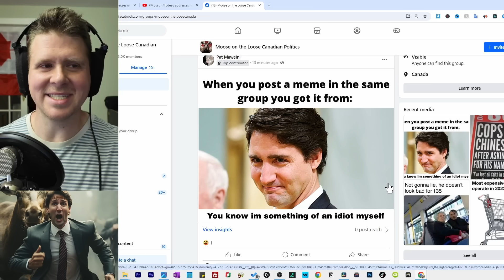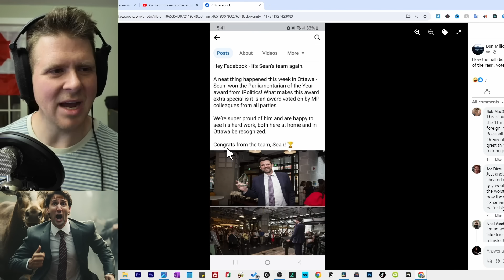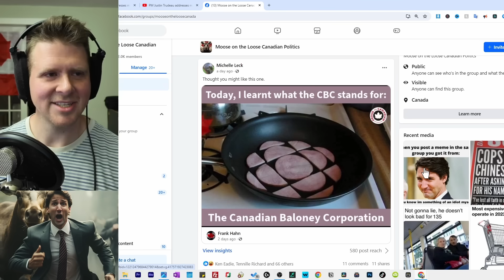Trudeau gets BOOED and HUMILIATED by Mayors from Across Canada